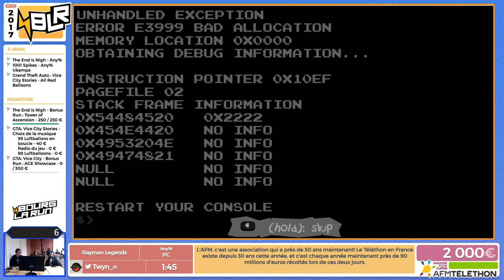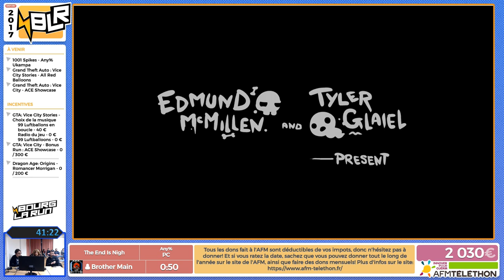The End Is Nigh speedrun by Brother Main. Bourg La Run Marathon 2017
Bourg La Run 2017